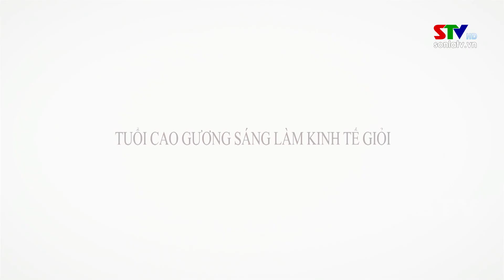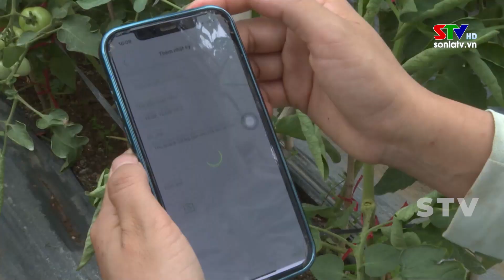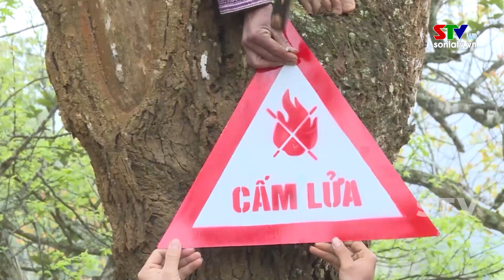Trang cơ sở huyện Mộc Châu ngày 31/7/2023